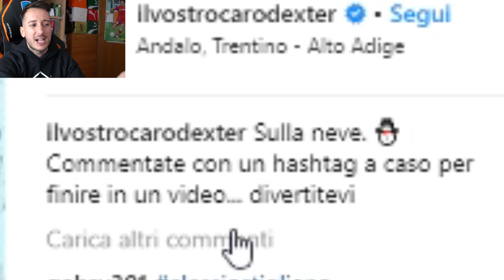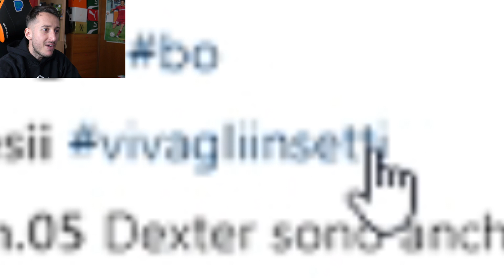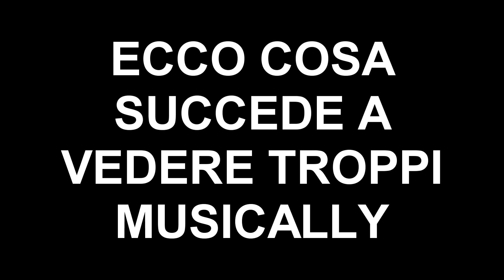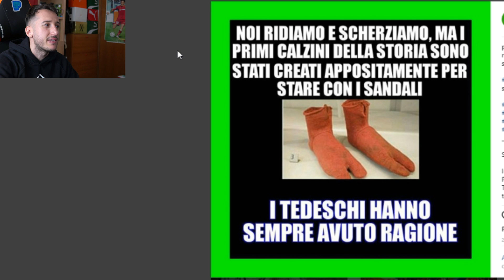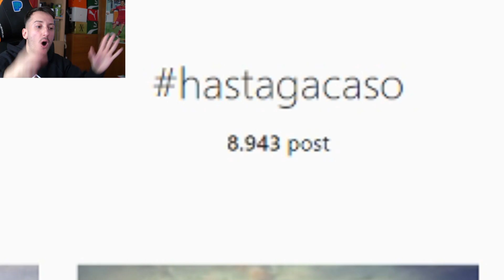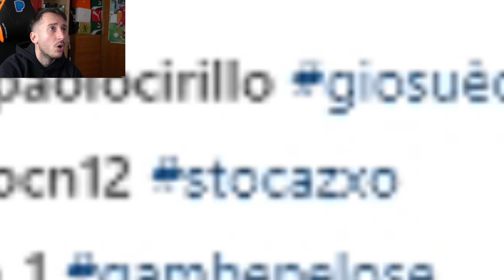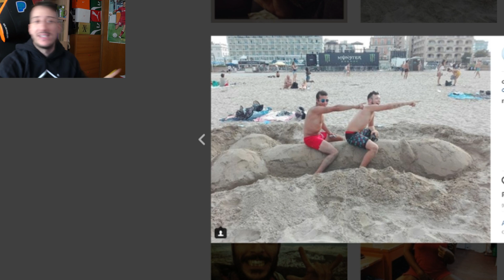youtube non mi monetizzerà questo video che non vedrete mai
ho problemi con questa piattaforma!
video per bambini squishi o minecraft?